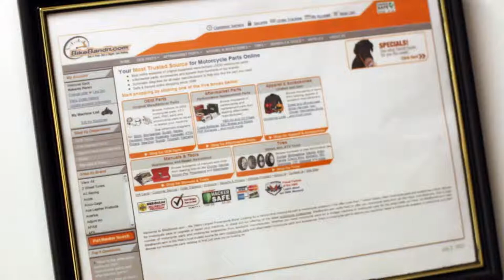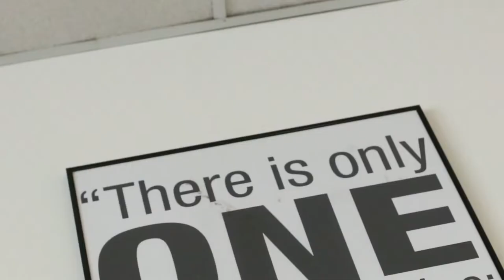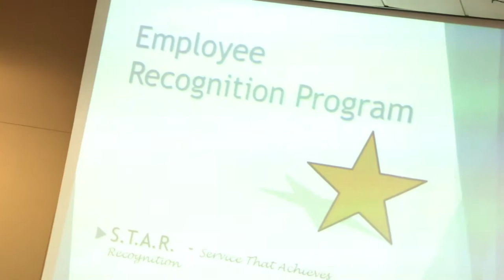BikeBandit.com Culture Video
This is a short Culture Video about BikeBandit.com that I produced, edited and shot.